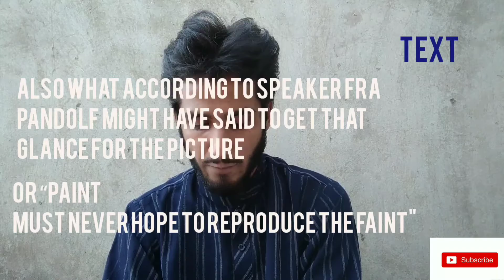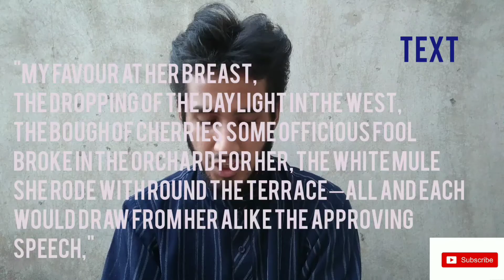My Last Duchess by Robert Browning Textual Analysis in Urdu/Hindi